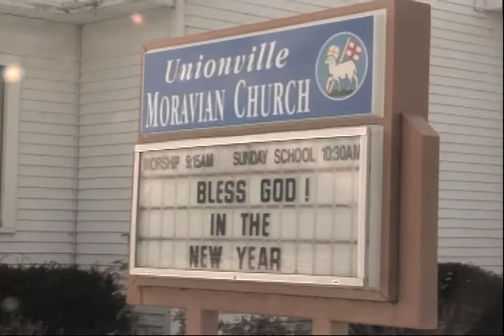Tuscola County Power Outages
Neighbors in Unionville cope with freezing temperatures and power outages. Walter Smith-Randolph reports.